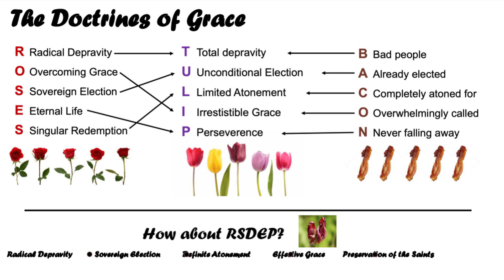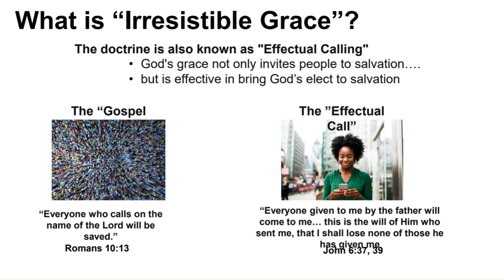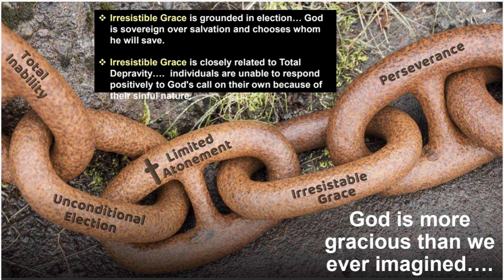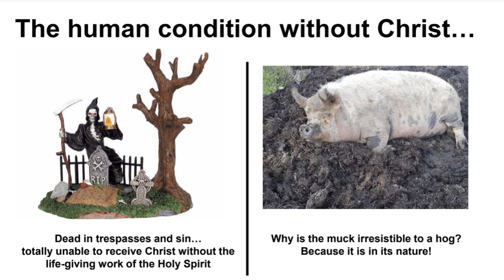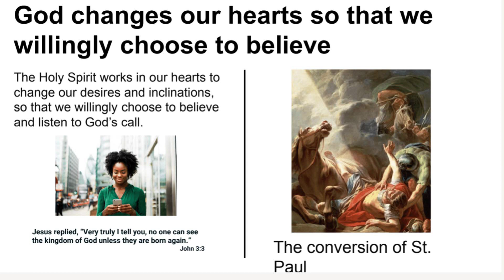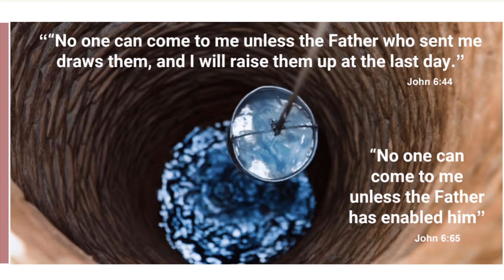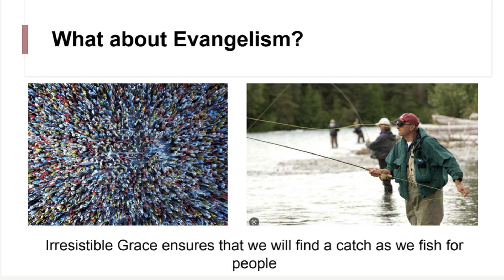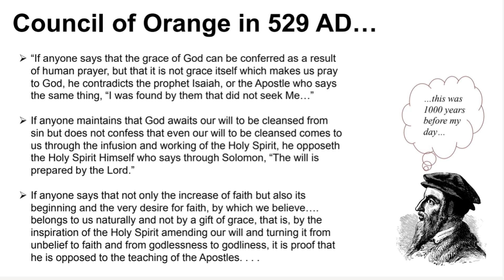Adult Ed, 2/26/23, Putting the “Amazing” Back into Grace: Irresistible Grace: Talk